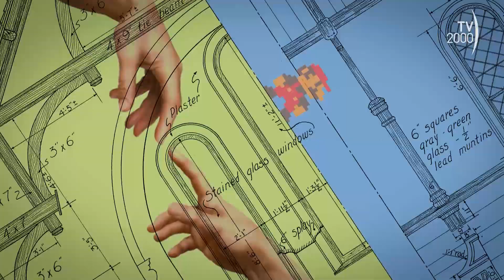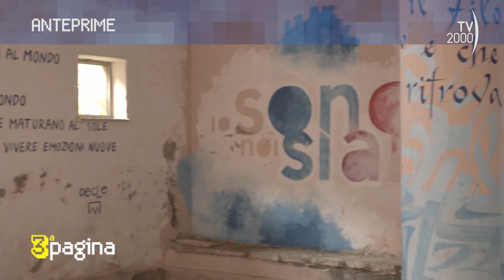A Terza Pagina la mostra su Rosalba Carriera e suoni oltre confine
A Terza Pagina la mostra che Venezia dedica a Rosalba Carriera, la "regina" delle miniature e poi suoni oltre confine